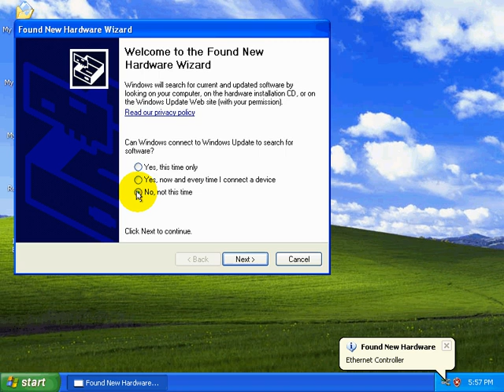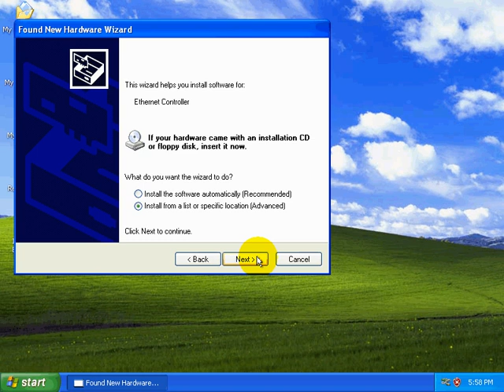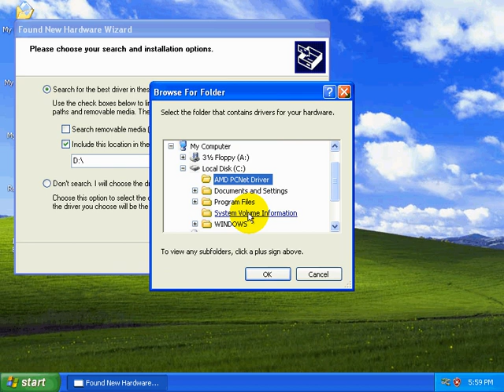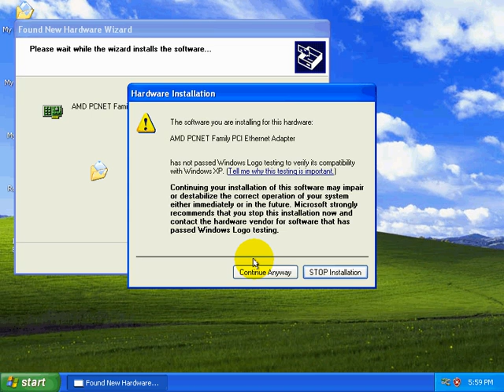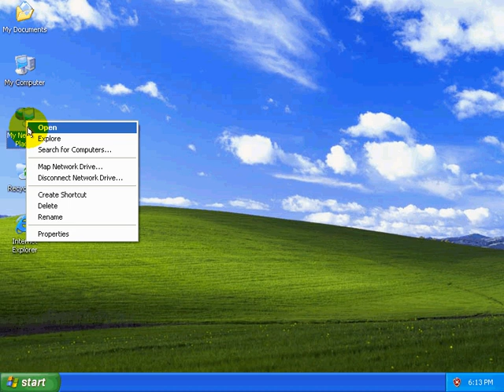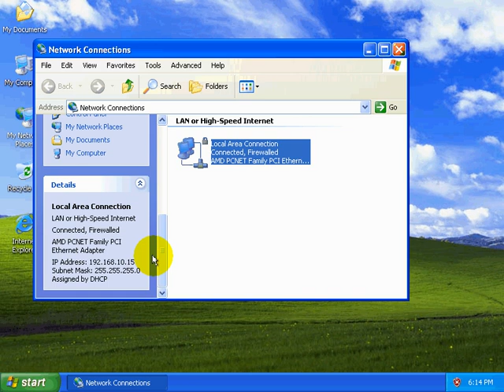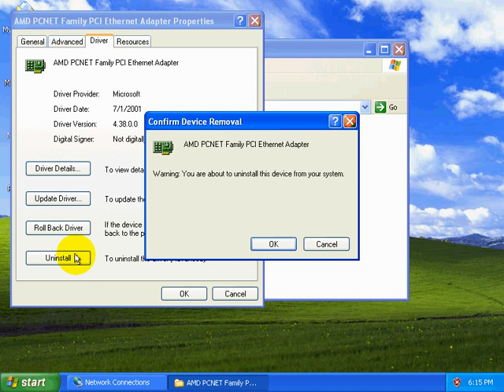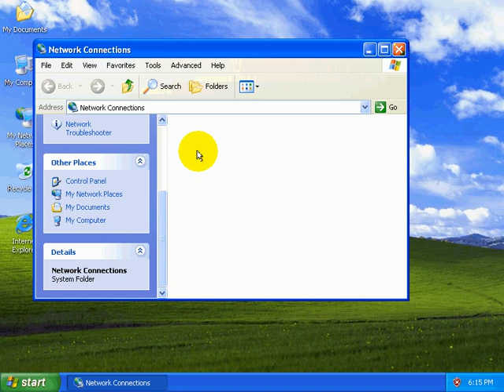سلسلة دروس بدون معلم | تعليم شبكات CD 05 03